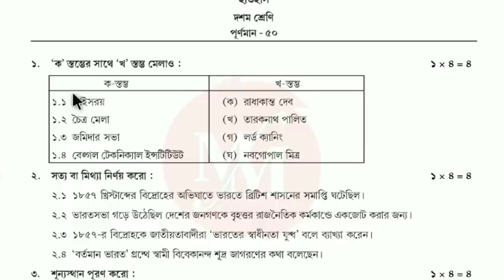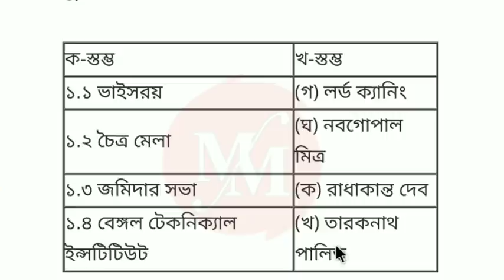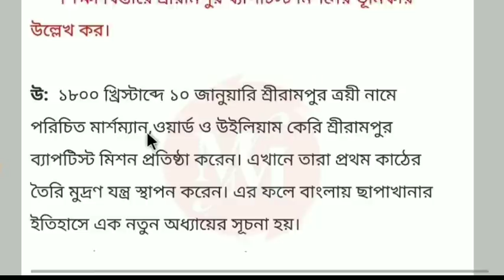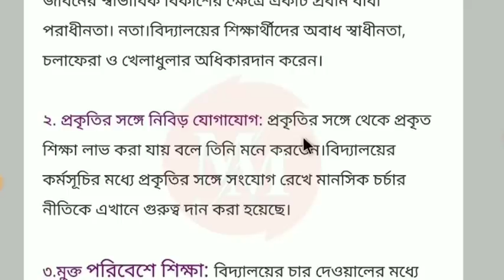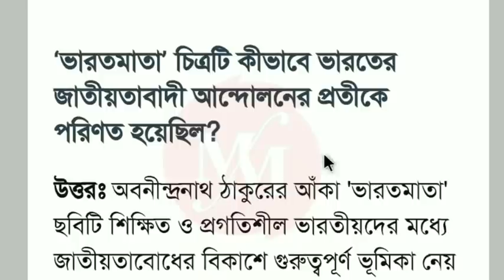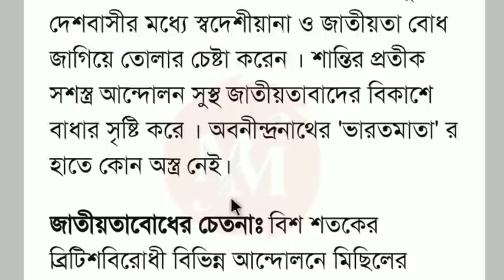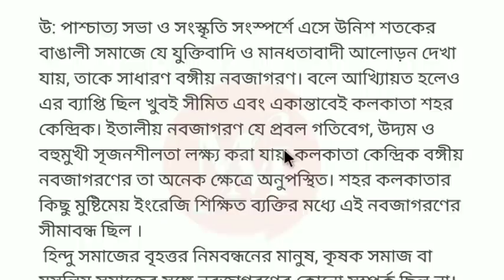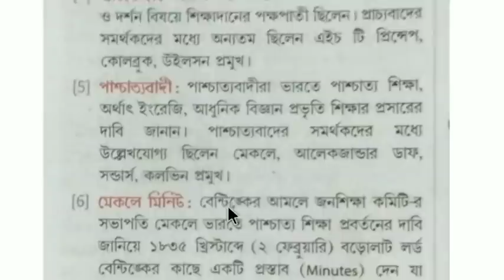Class 10 Model activity Task History part 8 Q&A|New 50 mark activity task class X history November